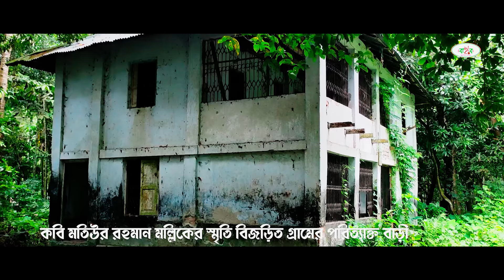কবি মল্লিক তুমি কেমন আছো l Kobi Mollik Tumi Kemon Acho l Abu Sayadat Lulu l Bahar Cultural Group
কবি মতিউর রহমান মল্লিককে নিয়ে ভালোবাসার গান l কবি মল্লিক তুমি কেমন আছো l Kobi Mollik Tumi Kemon Acho l Kobi Motiur Rahman Mollik l Abu Sayadat Lulu l Bahar Cultural Group

Song : Kobi Mollik Tumi Kemon Acho
Lyric &Tune: Abu Sayadat Lulu
Singer : Homaun Bin Hanif, Mohammad Ali Zinnah, Rejaul Karim, Sadik Khondoker & Abu Sayadat Lulu
Recordist : Saad Mahmud
Sound Design : Mohammad Huzaifa
Audio & Video : @NasheedFilm
Presented by : Bahar Cultural Group
Director : Abu Sayadat Lulu

Specially Thanks to:
Maulana Gulam Mostofa, Abdullah Al Kafi, Shekh Fahim Hasan, Abu Ayub Ansari, Najmul Hossain

Gratitude: Tofazzal Hossain Khan, Saifullah Mansur, Asad Bin Hafiz, Abu Taher Belal, Sabina Mollik, Liton Hafiz Chowdhory, H M Abdullah Al Mamun

কবি মল্লিক তুমি কেমন আছো
জানতে শুধু মন চায়
আঁধার কবরে তোমার গানের
সুর কি আলো খুঁজে পায় ।

তুমি কি এখনও প্রভুর শানে
মায়াবী গান লেখো
নাকি বসে বসে জান্নাতের ঐ
সুঘ্রাণ গায়ে মাখো
ফুলে ফুলে কি তোমার
গানের সুবাস ছড়ায় ।

সংস্কৃতির আকাশে তোমার ছোঁয়া
আজও কেন নাড়া দেয় মন
তুমি ছাড়া গানের কলিগুলো
ঊড়েনা পাখির মতন
তোমার গানের সুরের মাঝে
গানের প্রকৃত স্বাদ পাওয়া যায় ।

কথা ও সুর : আবু সায়াদাত লু’লু

Assalamu Alaikum Oarahmatullah.
‘Bahar Cultural Group’ is a unique organization of Bangladesh in the practice of positive and elegant culture. This group was founded by singer Abu Sayadat Lulu. The main objective of this organization is to spread the genre of spiritual melody among all. May Allah Almighty grant us all the grace to be colored in His colors, Amin.